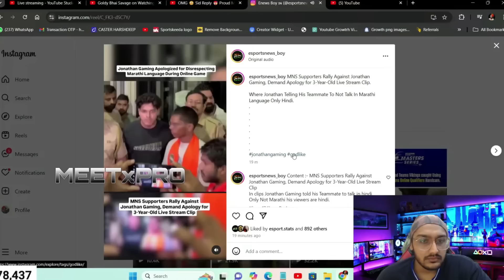Sardarji React On Jonathan Matter 🚨❓ LolzZz Stressed For BMPS 🥲😳 Impressed By Admino 🔥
kiwos YT
YTmax Updates
Sparky gaming
Sparky
Jonathan Matter
godl
GodLike news